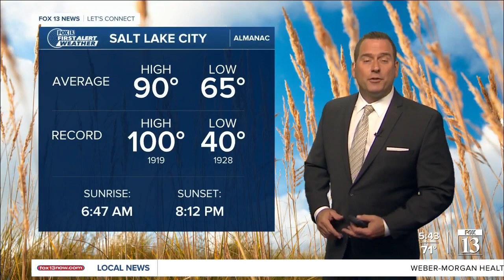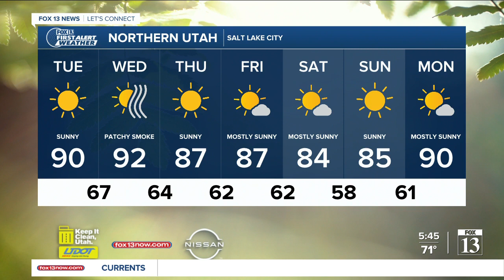FOX 13 weather Tuesday morning | August 24, 2021